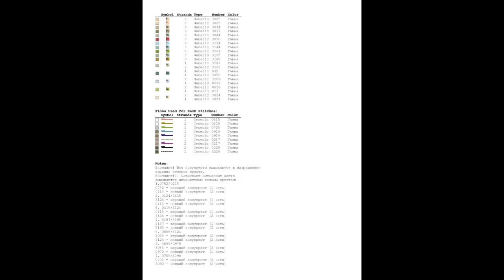Sweet Home on the River/ Large Cross Stitch Patterns Free PDF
Download Large Cross Stitch Patterns Free PDF for Sweet Home on the River